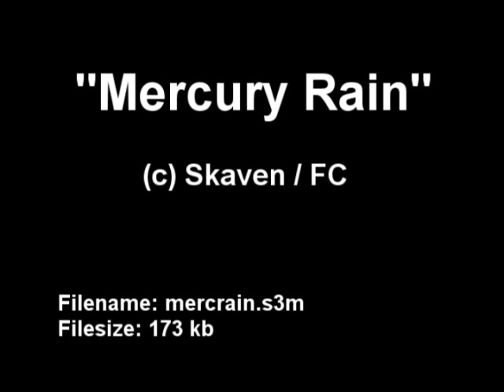Skaven / Future Crew - Mercury Rain